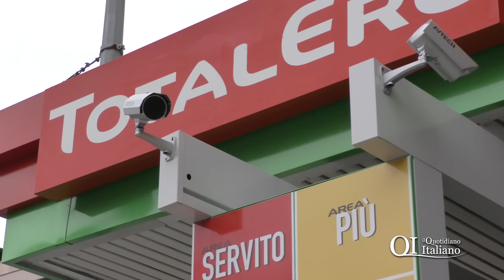Bari, spaccata alla Erg in corso De Gasperi. Il titolare: "Ladri fuori in due giorni"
Nella notte quattro banditi hanno sfondato la vetrina della Erg in corso De Gasperi con un'auto in retromarcia e rapinato la ricevitoria.